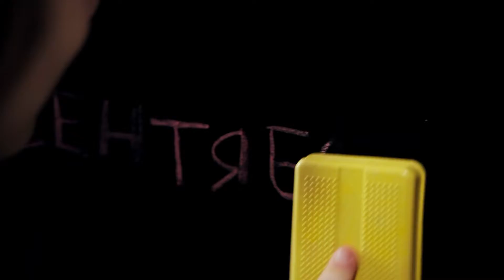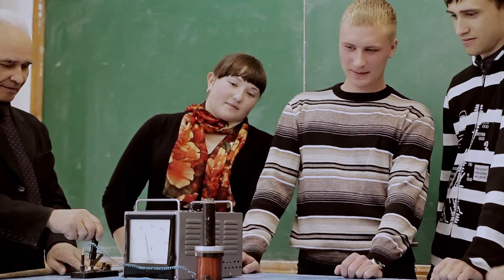Гимн Педагогического университета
Видео предоставлено АлтГПУ